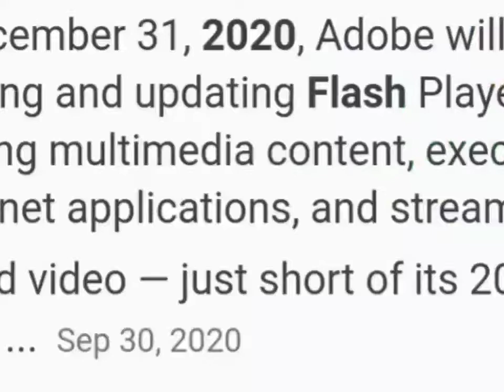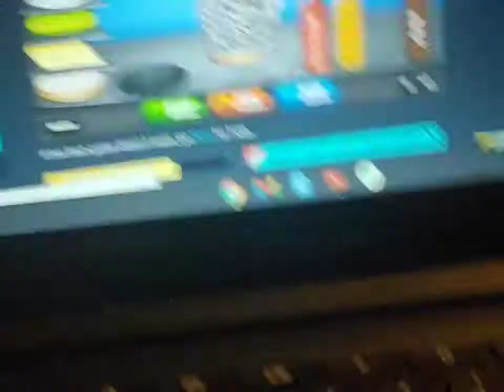One last mayonnaise before flash ends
Since flash is ending i thought I might as well make a mayonnaise burger in papas burgeria before it goes